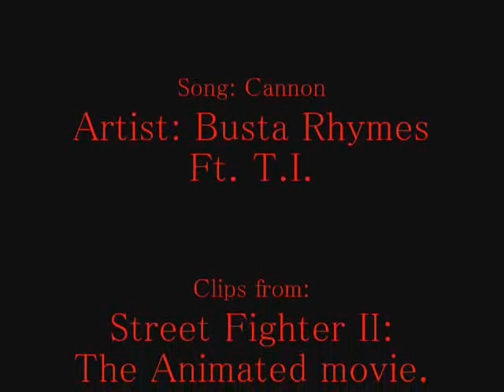Busta Rhymes Cannon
Street Fighter II with Busta Rhymes- Cannon.